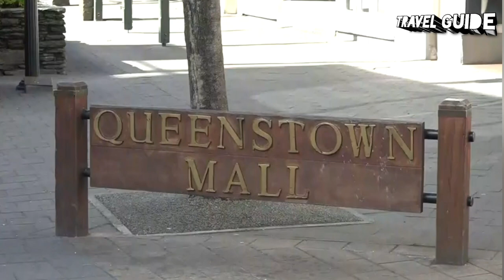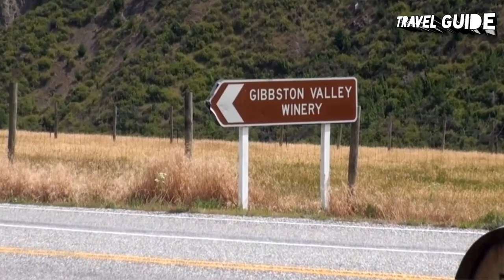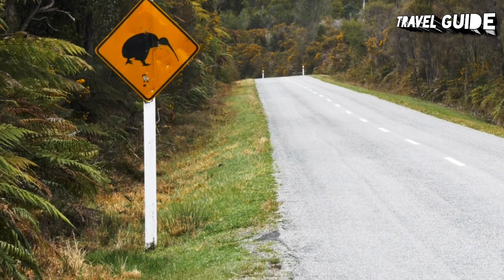QUEENSTOWN TRAVEL GUIDE 2022 - QUEENSTOWN NEW ZEALAND 2022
If you are dreaming of to travel New Zealand, this video can be helpful for you.

Queenstown, New Zealand, sits on the shores of the South Island’s Lake Wakatipu, set against the dramatic Southern Alps. Renowned for adventure sports, it’s also a base for exploring the region’s vineyards and historic mining towns. There's bungee jumping off Kawarau Gorge Suspension Bridge and jet-boating on the Shotover and Dart rivers. In winter, there's skiing on the slopes of The Remarkables and Coronet Peak.

OUR OTHER TRAVEL GUIDE VIDEOS.

Queenstown travel guide
Queenstown drone view
Queenstown New Zealand
Queenstown travel video
Queenstown things to do
Queenstown places to visit
Queenstown lakes
Queenstown Mountains
Queenstown Mountain Peak
Queenstown places to see
Queenstown Streets
Queenstown Walking
Queenstown Driving
Queenstown trailing
Queenstown trails
Queenstown tracks
Queenstown vlog
Queenstown travel vlog